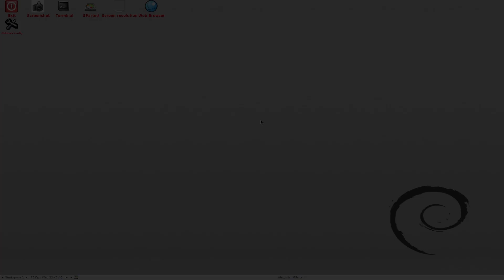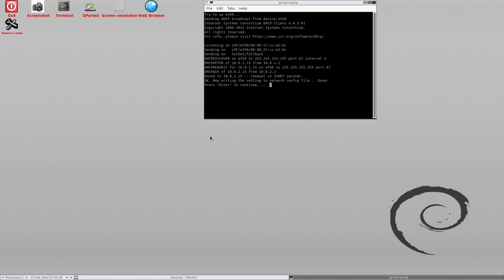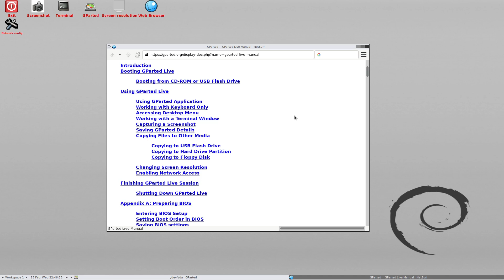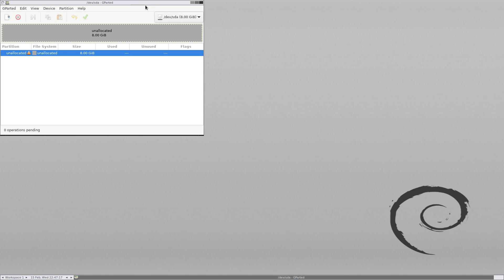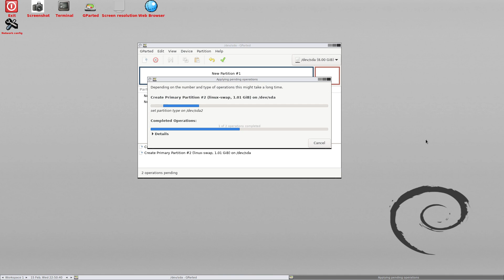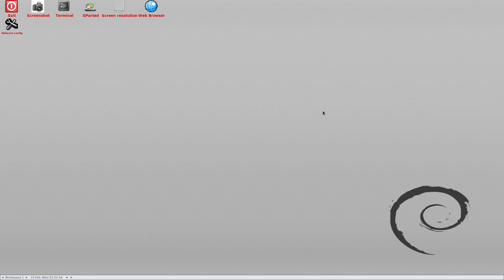Gparted Live 1.5.0.beta.........Let's part dem drives baby!!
We here have a look at Gparted live and show you the basics on how to use this so useful tool in the Linux world, but remember you can use it in any environment!
Please remember this is and can be a very destructive tool in your arsenal so be very careful.